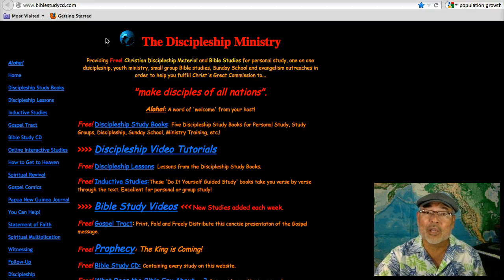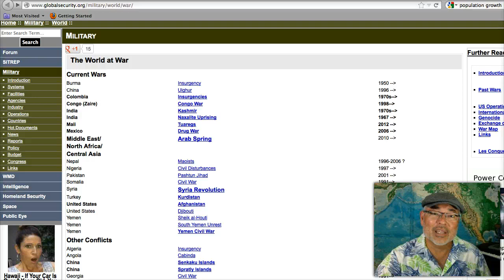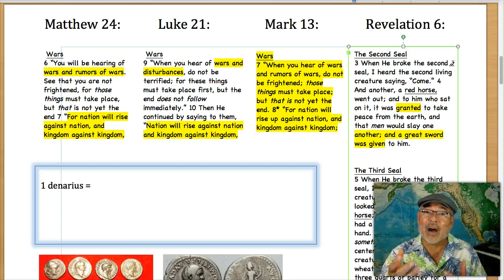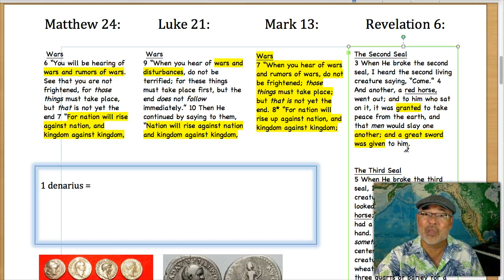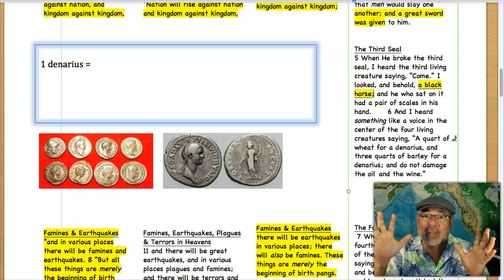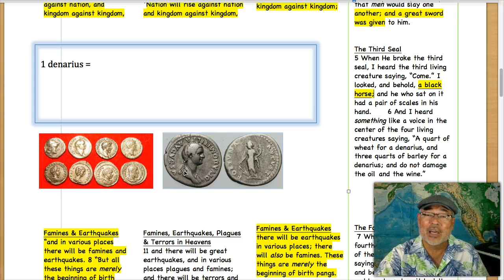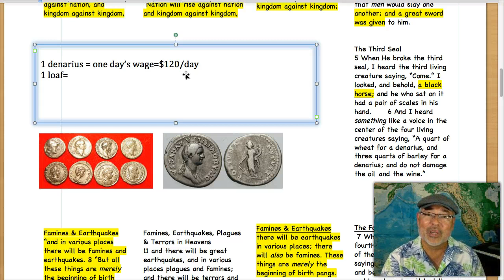Political Turmoil Pt 1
Matthew 24:6-7 Wars and Rumors of Wars